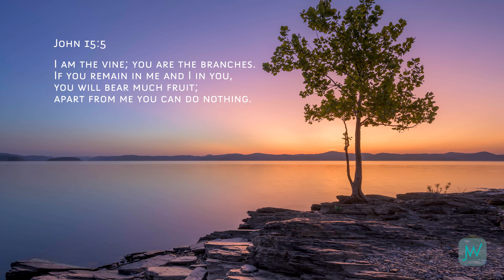Photography Vision for 2020 (What will you shoot?)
It's a brand new year, and a new journey for your photography. What will you shoot this year? I'm asking myself the same question, but today I'm taking a look back at my favorite images from 2019, reflecting on what I learned, and setting some goals for the new year. Join me again on my journey.

From a few new lenses, a ton of new techniques and some unexpected lessons, 2019 was an epic year of learning and improving on my craft as a landscape photographer. On my channel, I shared some of my techniques, published an entire series of basic instructional videos, and took my brand new YouTube audience on some of my adventures. It's been a ton of fun. For 2020, I plan to continue my journey. The weather and conditions around here aren't too inspiring at this time of the winter, but it's a great time to regroup, look back at what I learned last year and set some new goals for this year.
What are you hoping to do this year that you didn't get to do last year? Are there any challenging shots you want to tackle? Destinations on your bucket list? Techniques you've been afraid to try? Make 2020 the year you accomplish those and more. Let me know if you have any questions, and I look forward to having you along for the journey in 2020! Good luck and may God bless you and your camera lens this year. It's going to be great!